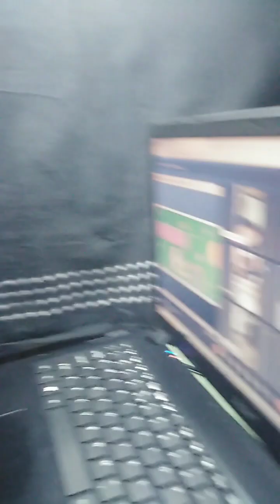dahil tigil pasada online class ngayon si totoy pogi💕